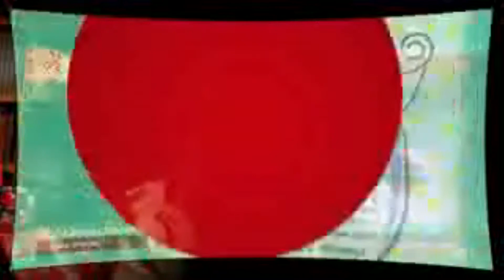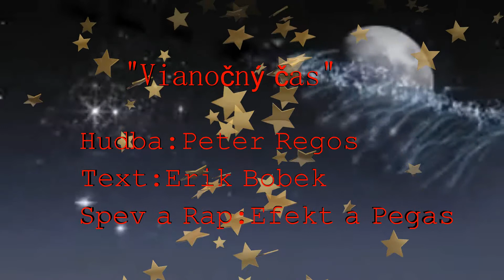Pegas - Vianočný čas feat. Efekt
Vytvořeno aplikací CyberLink PowerDirector 11